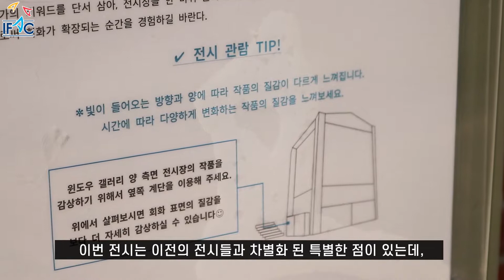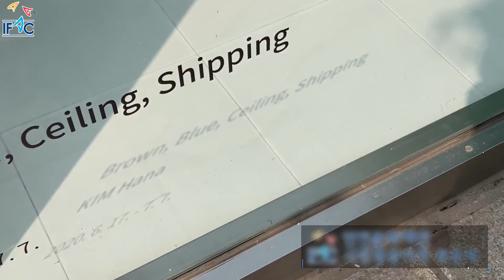시민영상기자 곽은비 인천아트플랫폼 김하나작가 윈도우갤러리전시